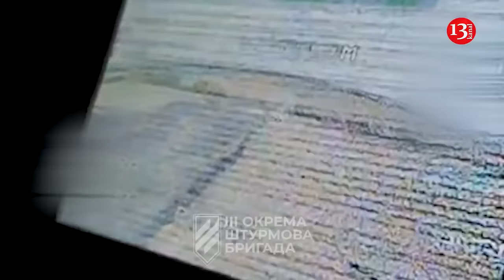New mobilization can be a disaster for Russia, the goal is overthrowing Putin by creating unrest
Russia is losing the strategic initiative in the war against Ukraine. The Russian Armed Forces are too weak for serious operations at the front. An associate of the Chekist Igor Strelkov, Z-war correspondent Maxim Kalashnikov, openly spoke about this in his blog.

The propagandist emphasized that the Russian army today is not capable of either displacing the Ukrainian Defense Forces from the Kursk region or continuing its offensive on Pokrovsk.
" Do you understand that we are actually losing the strategic initiative now? The Ukrainian Armed Forces have invaded Kursk. We don't have the forces to drive the enemy out of there. I always said, why this Kharkiv operation? Why go to Kharkiv from Volchansk? They only wasted their troops. Well, that's having an effect now. The advance on Pokrovsk has also stopped. We don't have the forces now, guys. The strategic scales are starting to tip in favor of our enemy ," Kalashnikov said. He also complained about the Putin regime, which, in his words, is unwilling to make "the necessary, rational decisions."
Earlier, it is reported that Kalashnikov predicted catastrophic consequences for Russia if the Kremlin decides on a new wave of mobilization. The Z-propagandist is sure that this could end in a revolution. He made attention to the fact that the Russian authorities have already increased the one-time payment to recruits by more than 2 million rubles or about $21,000 at the official exchange rate. Despite this, there are fewer and fewer people willing to participate in the so-called "SVO". Meanwhile, the Russian Armed Forces have developed an acute shortage of manpower at the front due to huge losses. " In the first month, the recruit is offered more than 3 million. Guest workers, migrants are welcomed, they are granted citizenship... Everything is flooded with money, loot. What does this mean? Any Western enemy intelligence officer will immediately conclude that there are simply not enough people! That the previous flow of contract soldiers is not enough. He will conclude about the level of losses, about the flow of those now wanting to sign a contract... And this is all a threat! " - Kalashnikov said. He is sure that the enemies are deliberately pushing the Kremlin to announce a new wave of mobilization in order to cause unrest in the Russian Federation and the collapse of the Putin regime. He is sure that Russia is not ready for a new wave of mobilization. The rear supply is not organized, the Ministry of Defense is in "complete disorganization" due to mass purges.